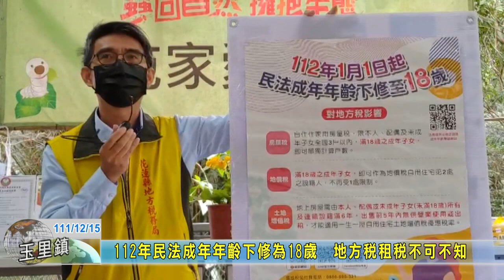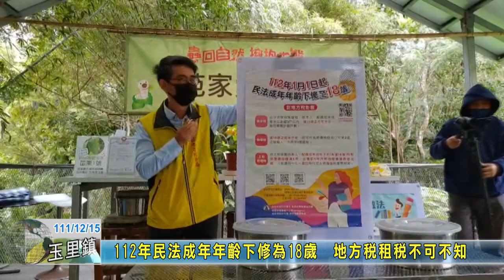20221215 06 112年民法成年年齡下修為18歲 地方稅租稅不可不知